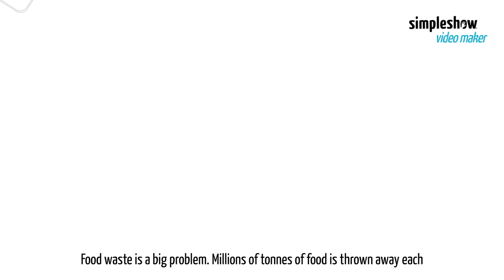Food waste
In developed countries, food waste is a significant problem. At the same time, many people go hungry. Our video considers steps to reduce the amount of food waste each year.